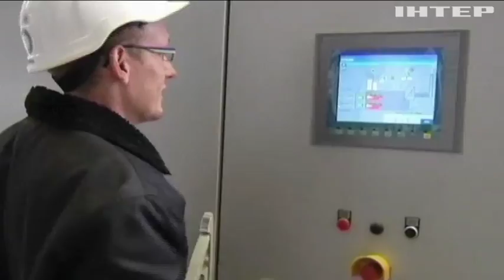Швеция одобрила строительство "Северного потока - 2"